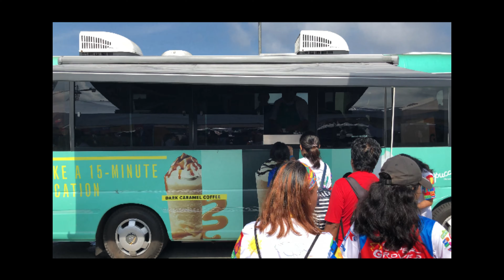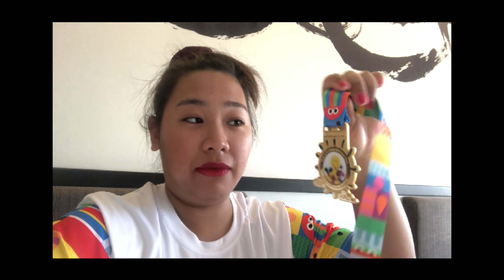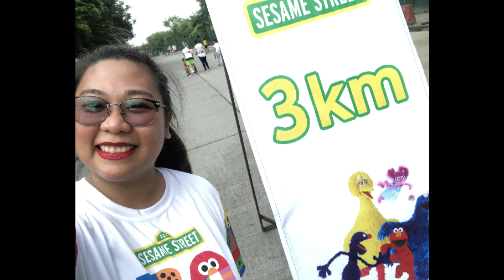I run for my baby monster! - Sesame Street Fun Run!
Sabi nga nila life is too short so ENJOY LIFE to the FULLEST!
Matagal ko pinag pray na makita yung live na Elmo kahit pumunta pa
kami ng Singapore pero ang galing talaga ni Lord! Natupad na naman ang isa
sa mga "bucket list" ko :D
Hindi ko lang nakita si Elmo, napa-excercise pa ako! Haha!

Mga hashtag ng buhay ko